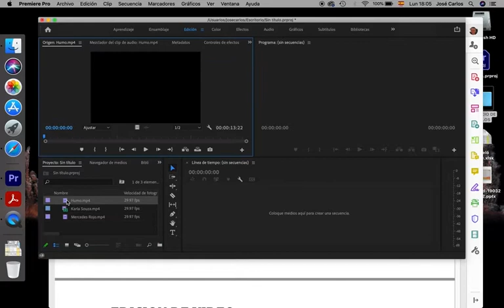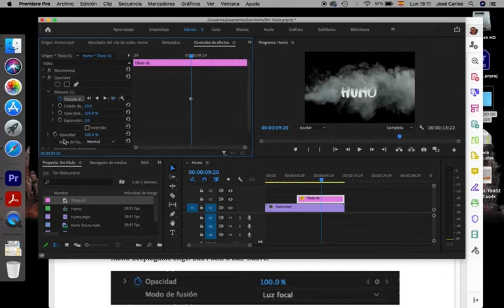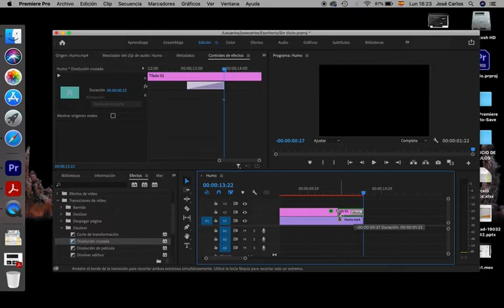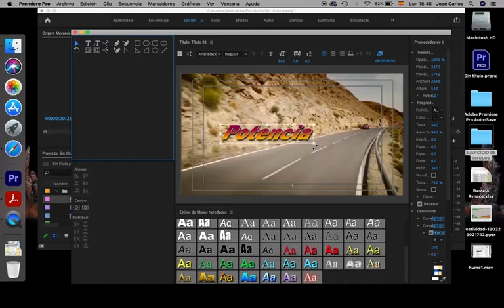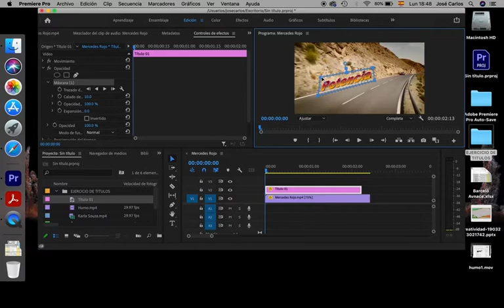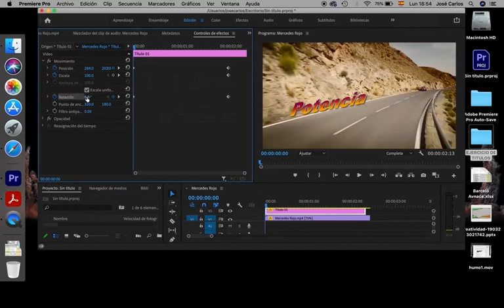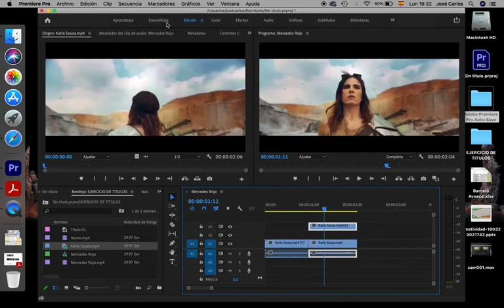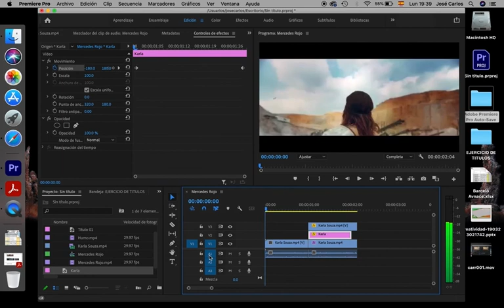Mascaras de texto en Premiere 1